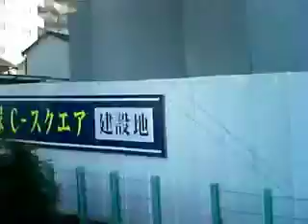都電荒川線の車窓から：大塚～飛鳥山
tube 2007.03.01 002 - 大塚～庚申塚～飛鳥山、toden arakawa otsuka asukayama